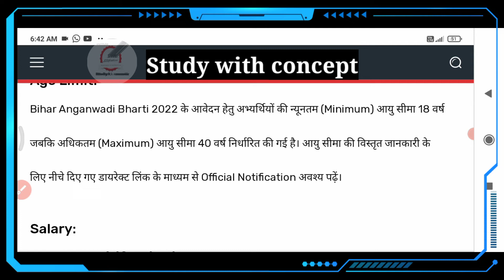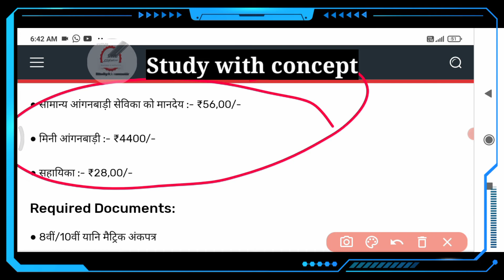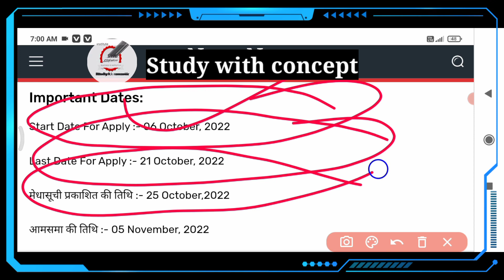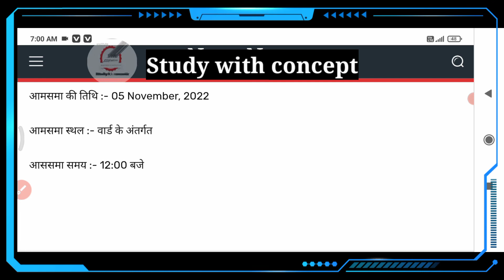Aanganwadi Recruitment 2022-23 | Anganwadi Vacancy 2022-23 | Anganwadi Form Kaise Bhare in hindi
Aanganwadi Recruitment 2022 |

video about
Aanganwadi Recruitment 2022 | Anganwadi Vacancy 2022 | Anganwadi Form Kaise Bhare | Anganwadi भर्ती Aanganwadi Recruitment 2022 | Anganwadi Vacancy 2022 | Anganwadi Form Kaise Bhare | Anganwadi Bharti, Anganwadi vacancy 2022 // आंगनवाड़ी सुपरवाइजर भर्ती 2022 //सर्व शिक्षा अभियान भर्ती 2022 Anganwadi​ supervisor​ bharti 2022 /govt job 2022
हेलो दोस्तों इस वीडियो में आपको आँगनवाड़ी भर्ती 2022 सुपरवाइजर, शिक्षक, हेल्पर // Anganwadi Vacancy 2022, Anganwadi Form Kaise Bhare के बारे में बताया हैं... भारत सरकार की तरफ से wcd.nic.in पोर्टल के माध्यम से आँगनवाड़ी कार्यालयों में आंगनबाड़ी सुपरवाइजर, आँगनवाड़ी शिक्षक(टीचर), आँगनवाड़ी हेल्पर, आँगनवाड़ी वर्कर के पदों के लिए 99000+ पदों पर भर्ती रखी गयी हैं जिनके लिए आप नीचे दिए गए लिंक से ऑनलाइन आवेदन कर सकते हैं।बिहार आंगनवाड़ी न्यूज़,बिहार आंगनवाड़ी सुपरवाइजर लेटेस्ट न्यूज़,बिहार आंगनवाडी selection process,bihar peon bharti 2022,बिहार ब्लॉक जॉब वैकैंसीय 2022-23,bihar asha vacancy 2022
आंगनवाड़ी सुपरवाइजर//सर्व शिक्षा अभियान भर्ती 2022 Anganwadi​ sypervisor bharti 2022 /govt job 2022 Govtjob2023 GovtJob2022​ सरकारीनौकरी​ आंगनवाडीभर्ती2022​ / Anganwadi​ Supervisor​
आंगनवाड़ी सुपरवाइजर | महिलाओं के लिए भर्ती | latest sarkari naukri 2022-23 | आंगनबाड़ी भर्ती 2022-23, JOB आंगनवाड़ी सुपरवाइजर | महिलाओं के लिए भर्ती | latest sarkari naukri 2022-23 | आंगनबाड़ी भर्ती 2022-23, JOB आंगनवाड़ी सुपरवाइजर | महिलाओं के लिए भर्ती | anganwadi bharti 2022-23 | आंगनबाड़ी भर्ती 2022-23 anganwadi​
आंगनवाड़ी आशा सहयोगिनी कार्यकर्ता 24 मई 2022-23 मुख्य समाचार | Anganwadi Asha Salary Today Latest News